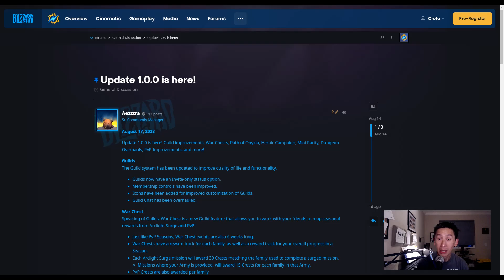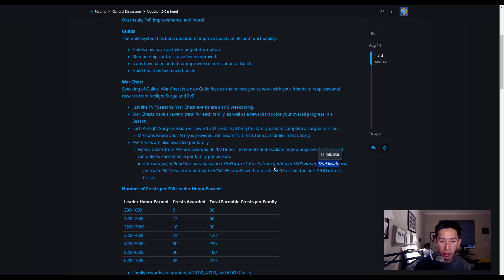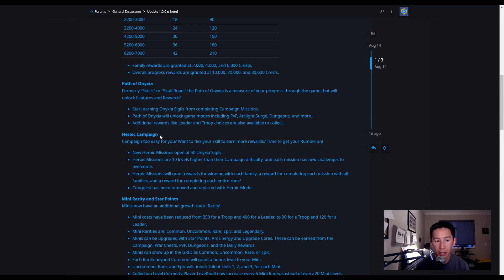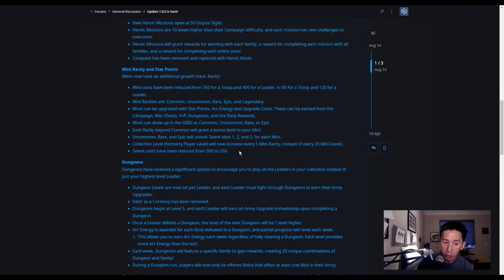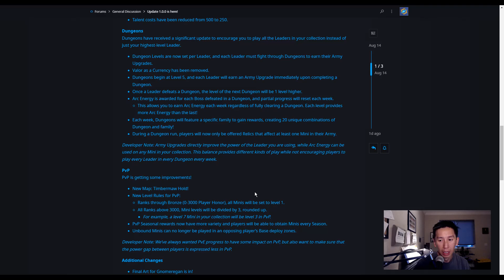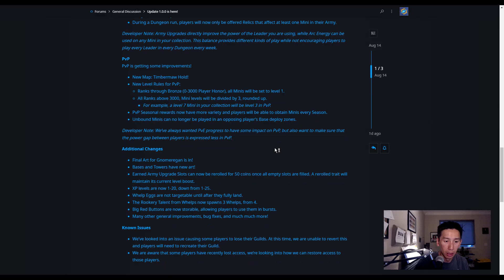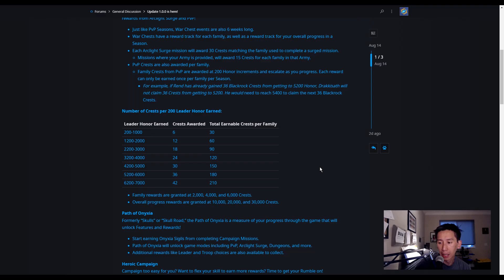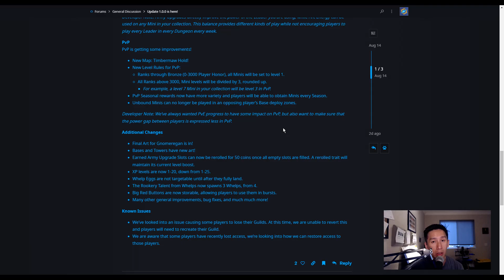WarCraft Rumble - Patch Notes Review 1.0.0 - Soft Beta - Just a talking Head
Reviewing the recent changes to WarCraft Rumble.